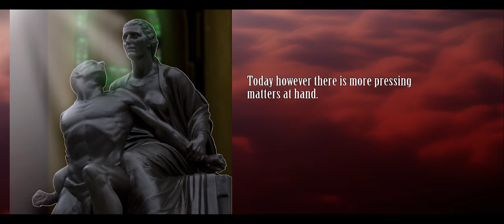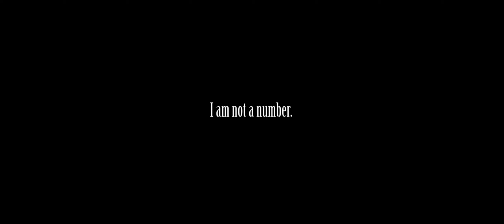Major Project-The Prisoner.mp4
Major Project piece for University. Based on the themes/idea's of 'The Prisoner' television show from the late 60's. The project is a combination of live location (both day and low light/night photography) and green screen photography, light painting, digital art/matte painting and compositing/editing software.